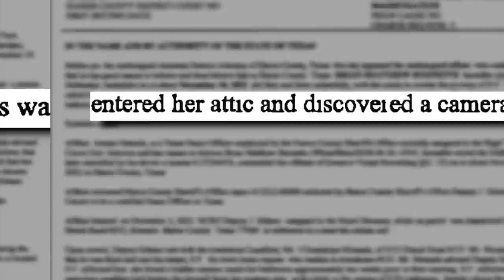Man accused of installing hidden camera above neighbor's shower gets in heated argument with judge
Brian Burnette is charged with invasive visual recording after investigators said he put a spy camera in his neighbor's bathroom to watch her take showers.